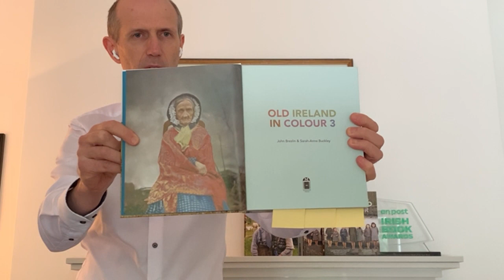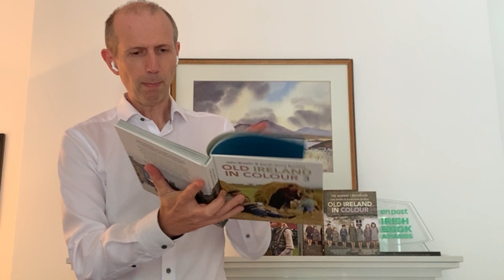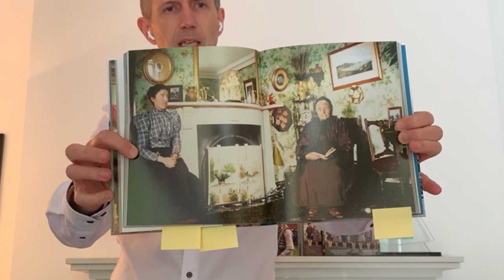Readthrough with John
Here are a few of John Breslin’s favourite photos from “Old Ireland in Colour 3” in a promotional video recorded for @EasonsIreland_Official